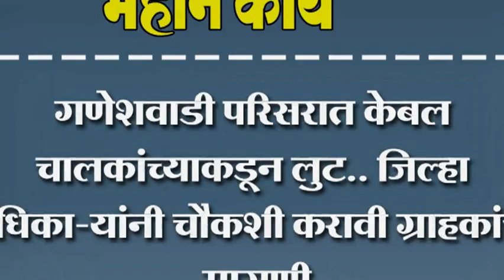गणेशवाडी परिसरात केबल चालकांच्याकडून लुट.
गणेशवाडी परिसरात केबल चालकांच्याकडून लुट.जिल्हा अधिका-यांनी चौकशी करावी ग्राहकांची मागणी